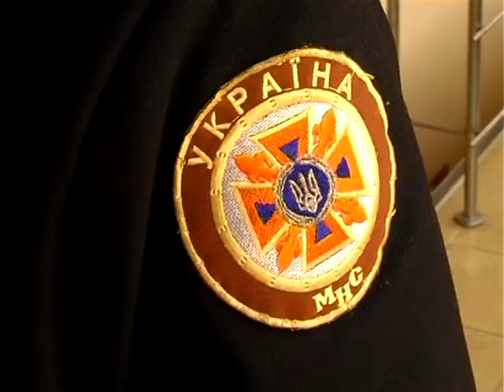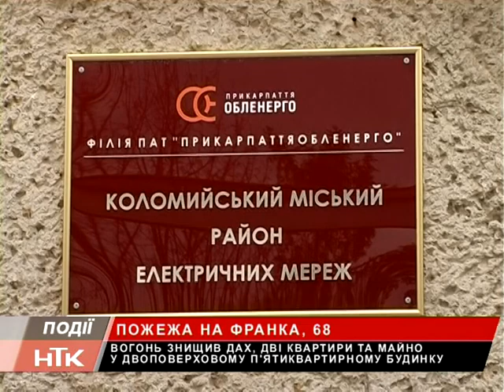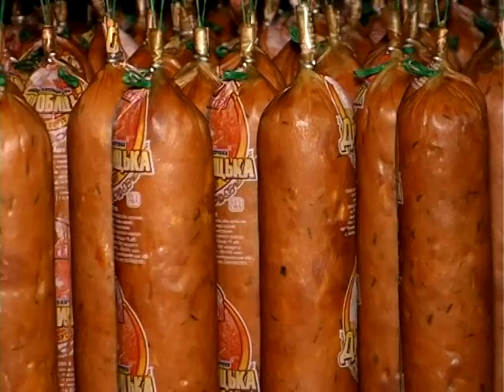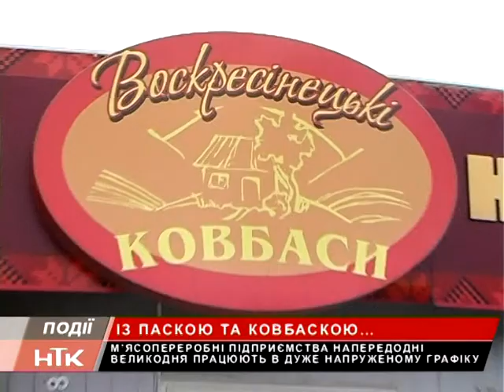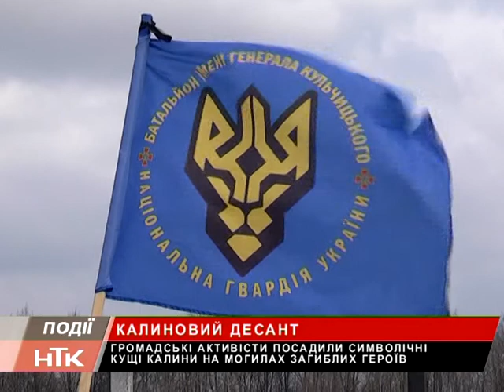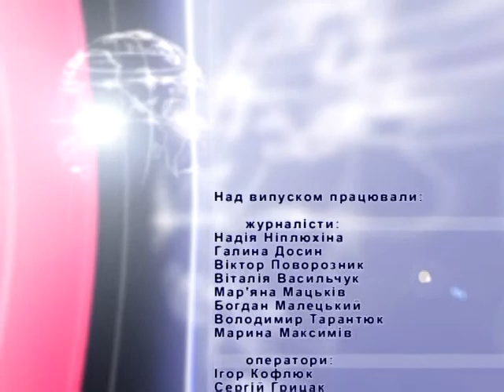Інформаційний випуск "Події дня" за 09.04.15